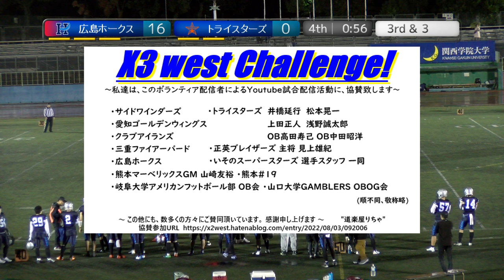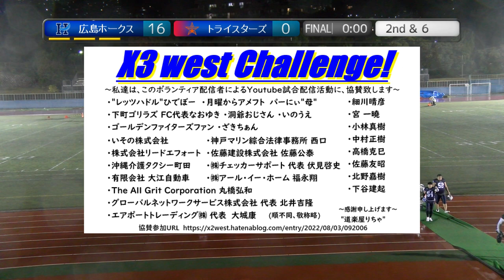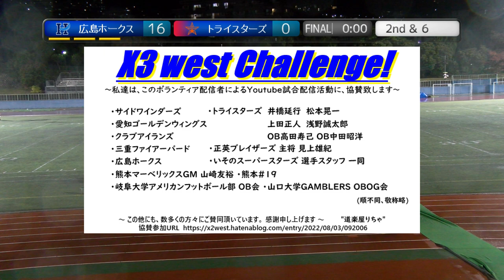20221113【4Q】広島ホークス×トライスターズ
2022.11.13(Sun) X3リーグ west at 王子スタジアム
広島ホークス×トライスターズ【4Q】

2022シーズンは、NFA日本社会人アメリカンフットボール協会承認の下、全X3westチームの協賛支援企画をたてて頂き、X3westの試合撮影、Youtube配信をさせて頂いています。